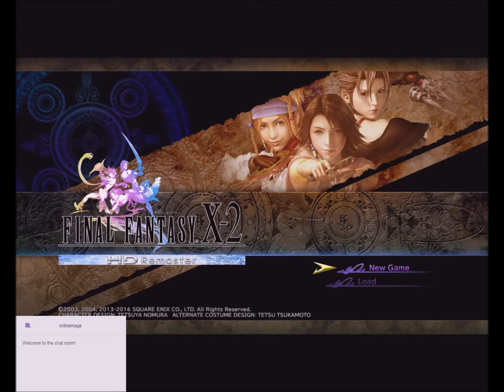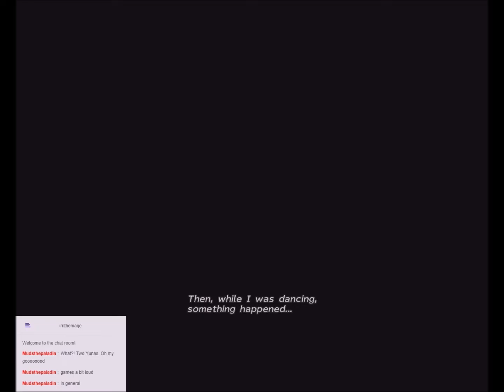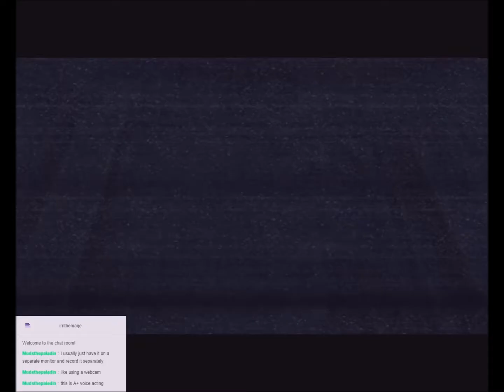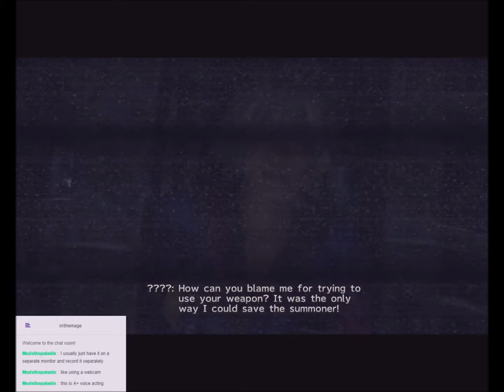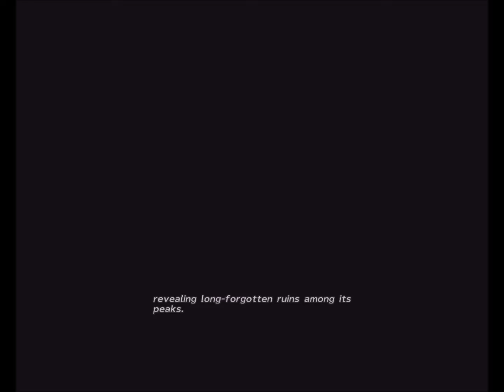Irri plays Final Fantasy X-2 part 1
This is a stream from last week that I finally have enough time to upload. Sorry about not being able to hear me well. Someone had me adjust the music at some point but lesson learned: check audio before streaming